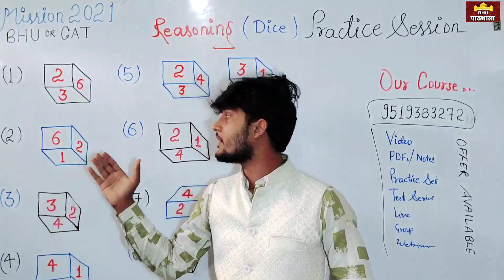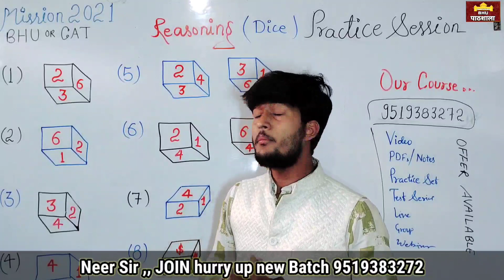My Corona Journey ! जब एक BHU Student हुआ Covid Positive ! पूरे 14 दिनों की कहानी, ये गलती ना करें